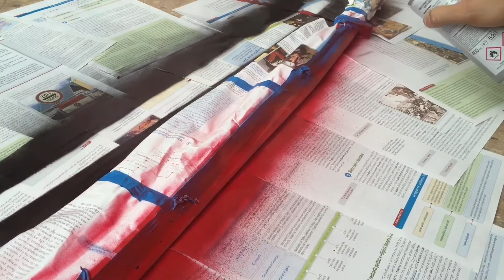Tenryuu Sword - PART 2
Here's the second part of Tenryuu's sword from Kantai Collection, hope you guys enjoy it! Comment bellow what you'd like to see in the next videos, if there are a lot of you who request a certain prop, i'll make sure to build it very soon!